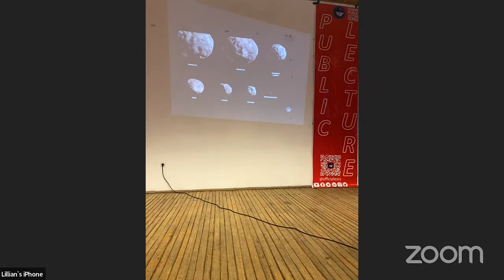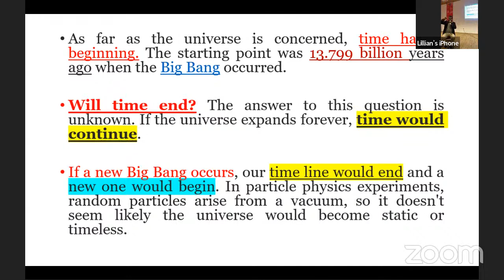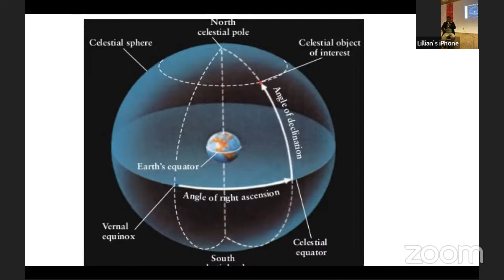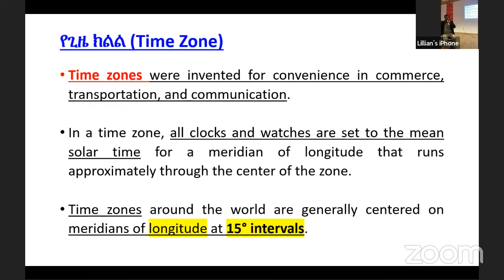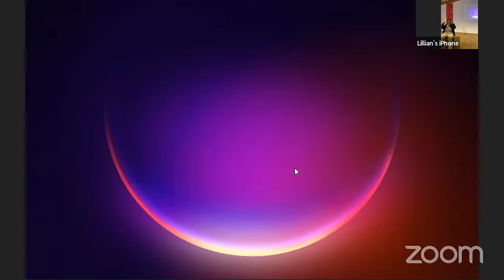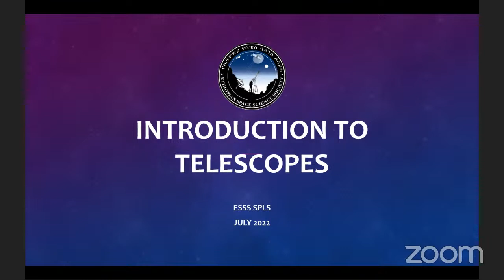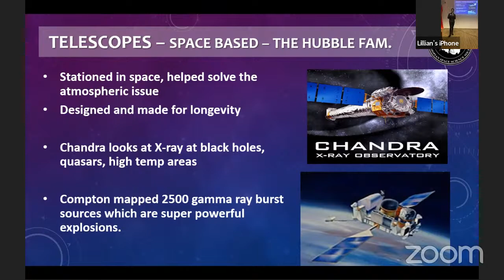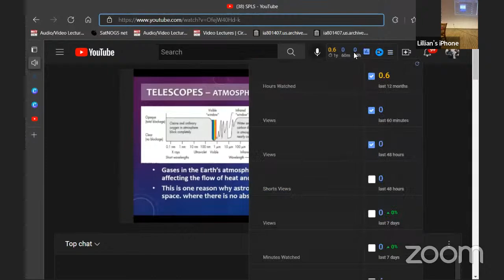ESSS Summer Public Lecture Series (SPLS)